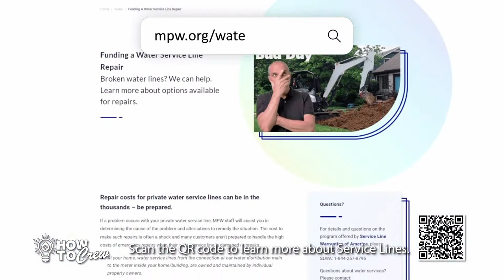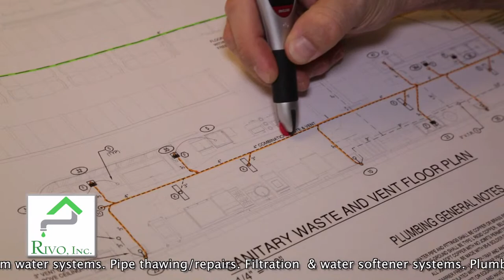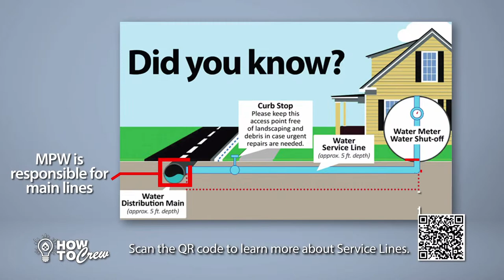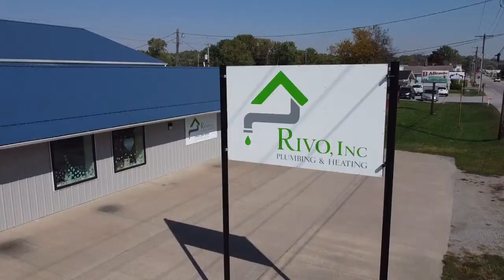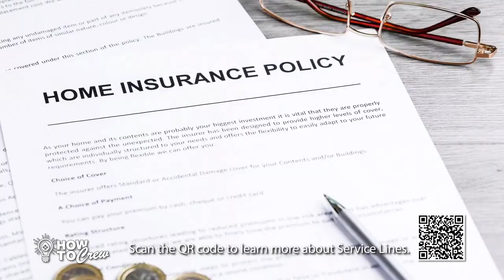Muskie Football at Linn-Mar | Live Broadcast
Join us for Muskie go on the road as they visit the Linn-Mar Lions for Friday Night Lights!

Watch on Facebook, YouTube, X (Twitter), discovermuscatine.com and PCTV MPW Cable Channel 3.

Muskie Sports Broadcasts are brought to you by Muscatine Power and Water, Muscatine Lawn and Power, RIVO Plumbing and Heating, UnityPoint Trinity Muscatine, Bayer of Muscatine, Muscatine Church of Christ, H and J Cards, It Takes a Village Animal Rescue, Impact Performance and Nutrition, Big Brothers/Big Sisters, Riots and Rebelle's Salon, Muscatine Symphony Orchestra, Josiah Anderson @ Real Estate Resource Associates, Star Collectiles, Harper's Cycling and Fitness, Muscatine Charities and Mississippi Pearl Photography.